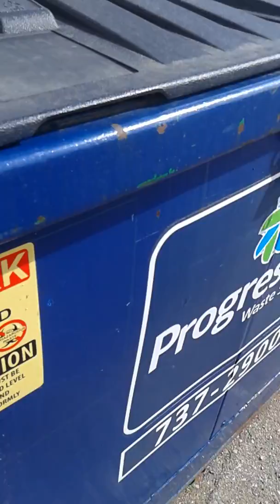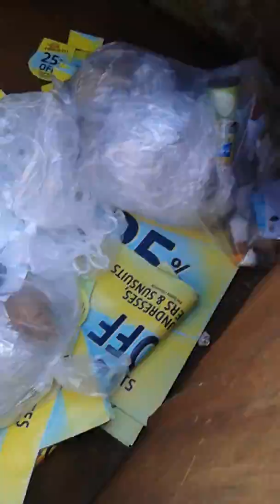Best dumpster diving day EVER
Me and my brother found $5 beside the dumpster